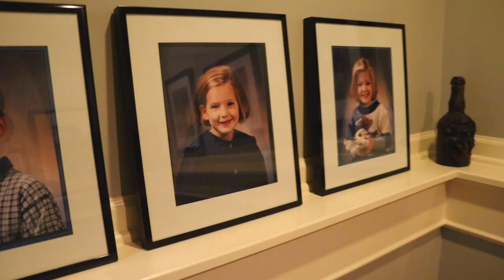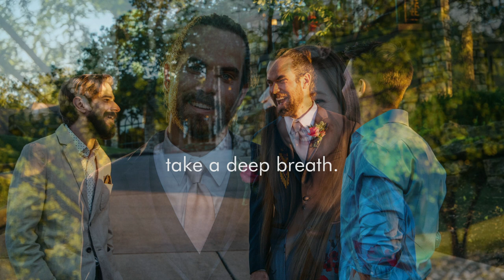BYE SCAMP! // RENOVATIONS, Barron in a TUX, SINKING a CANOE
If you like what we’re doing & find this information valuable, consider buying one of my wood stickers! Check it out to learn how to help us reach specific goals in the Scamp!

My Instagram for Earring Listing!